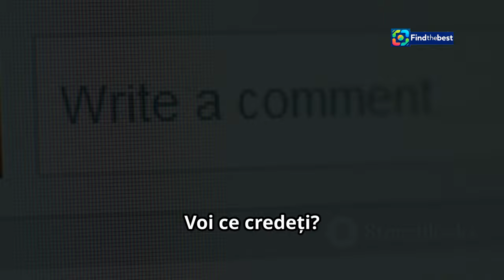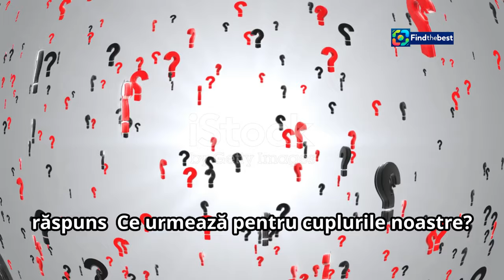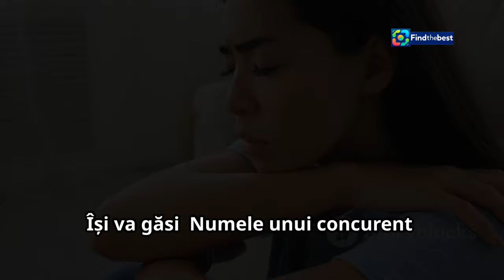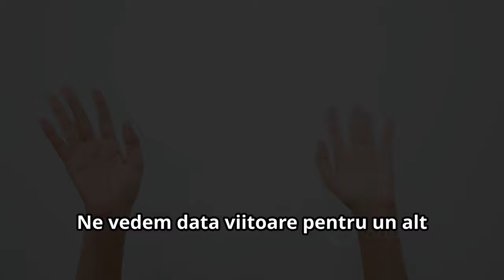Chat-ul Zilei la Mireasa - Cele Mai Importante Momente (5 Noiembrie 2024)